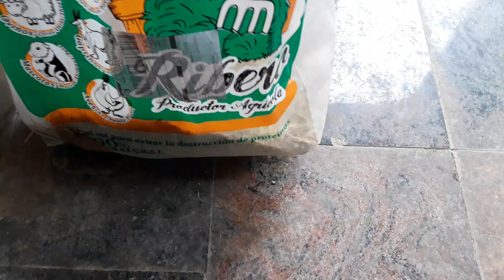Heno para los nidos de nuestros Agapornis 🌾🌿